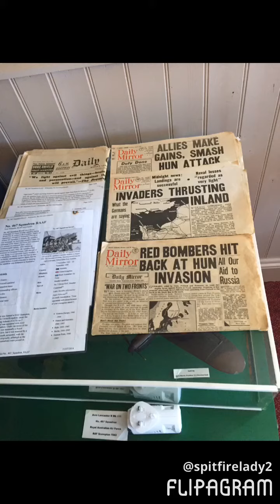Family Outing & Lunch 💜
Here's a short slideshow of my day out. Not been feeling myself today and now very tired.

Really means a lot to me as it's giving me motivation and all inspired to reach my goals.